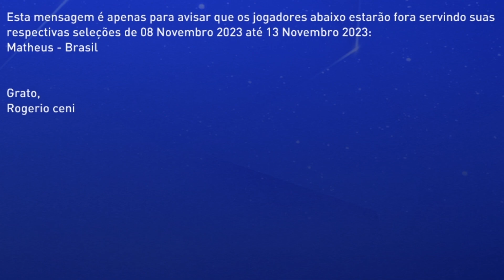FINAL DE SULA E FUI PRA SELEÇÃO! - MODO CARREIRA JOGADOR FIFA 23 #11 (PC)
Chegamos na final de Sula pra tirar o São Paulo da fila de títulos e ainda fui pra seleção

E use meu cupom: MATHEUSPLANET